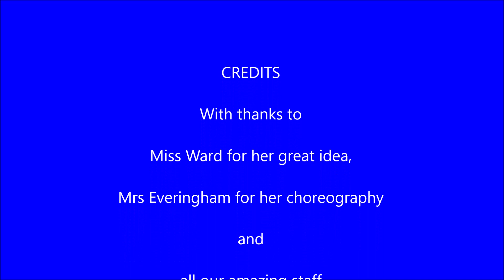We're All In This Together